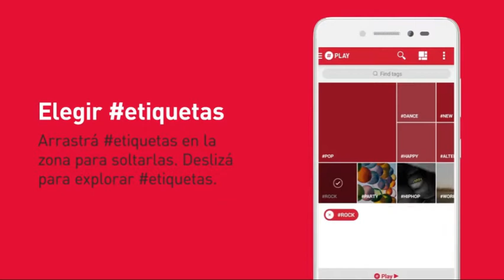Creá una estación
En Guvera, podrás crear estaciones de radio con Play.
Perzonalizá y creá tus estaciones musicales de tus estadosdeánimo, génerosmusicales y artistas.
¡Es tan fácil como arrastrar, soltar y reproducir!